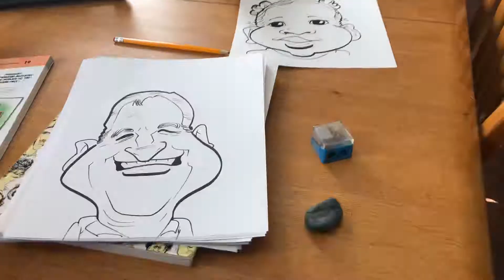Caricature Practice 006 Mad Art of Caricature Tom Richmond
Tom Richmond Mad Art of Caricature book Caricature practice